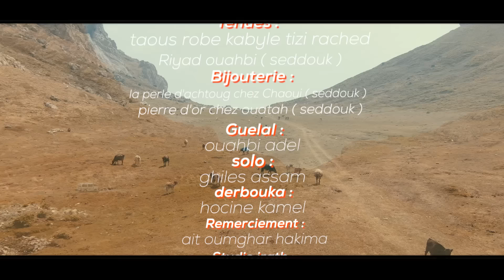Samy - Avridh n taa [ Chant Traditionnelle Kabyle ] سامي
Parole & Music: Samir Kadi
Arrangement: Aghiles Bellazreg
Réalisation: Next Level Studio
Solo: Ghiles Assam
Bendir: Samy
Guellal: Hocine Kamel
Chorale:  Farida, Zakia, Khadidja, Souad
Danseuse et danseurs: Tamaazouzt, Sylia, Oualid, Yanis,
Idhebalen Ath Mlikech & Akbou
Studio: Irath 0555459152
Habillement: Taous Robe Kabyle, Ouahiba Raid
Maquilleuse: Nacera Okbi
Remerciement:Bijouterie La perrle D'achtoug, Pierrre D'or, Rachid Tagma
Production: Haouchene Lyes